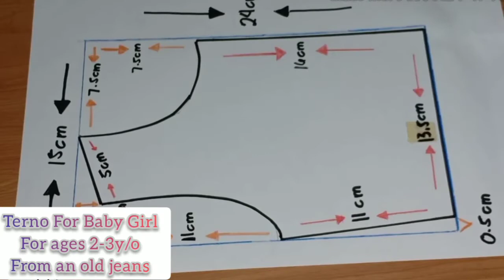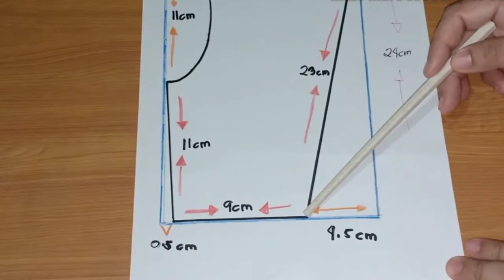DIY Terno Outfit for 2 to 3yrs old Baby Girl from your old Jeans😍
Why buying a new clothes if you can do it yourself?
In this video it will show you how to make a terno outfit so easy from an old clothes of yours.
So artistic, wise and money savers idea..

My channel is all about fashion, DIY, and Trendy's..